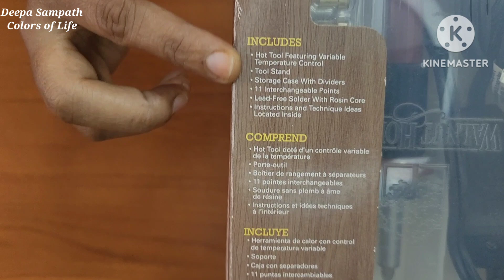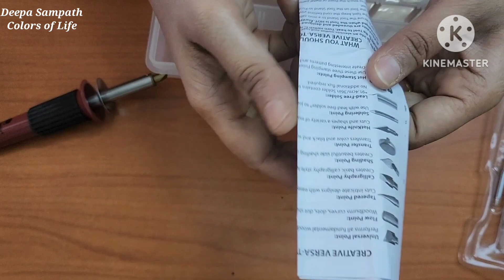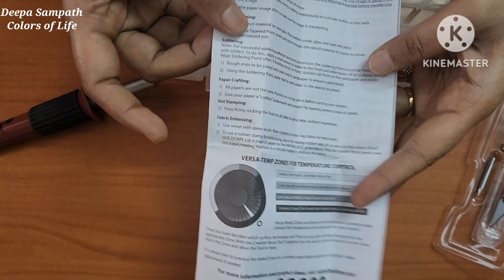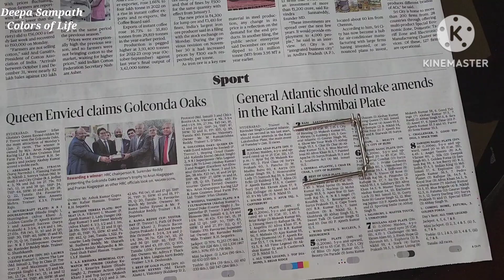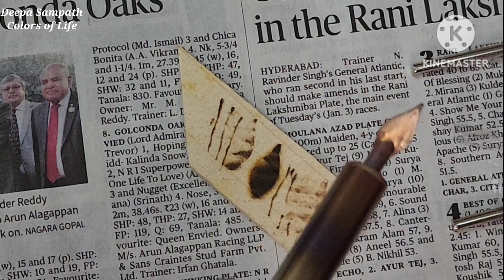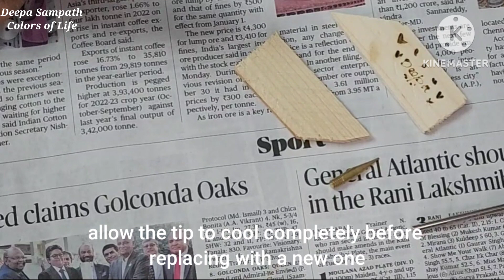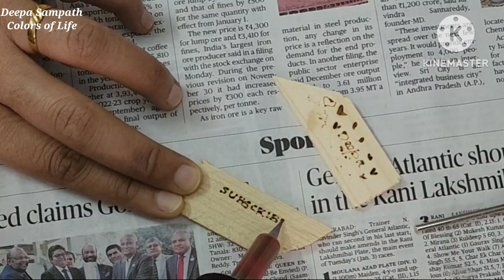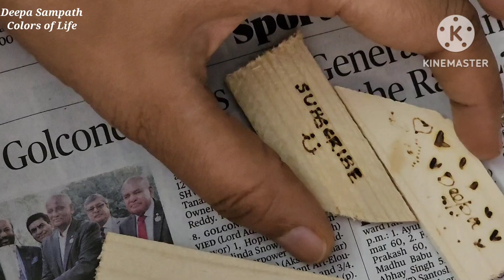Exploring Pyrography tools | Wood Burning | Deepa Sampath - Colors of Life | Pondicherry